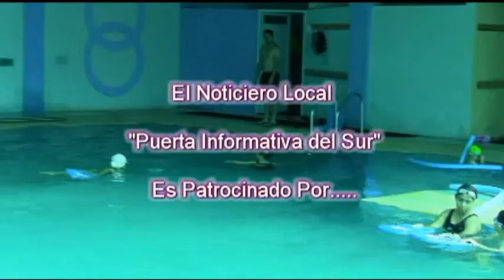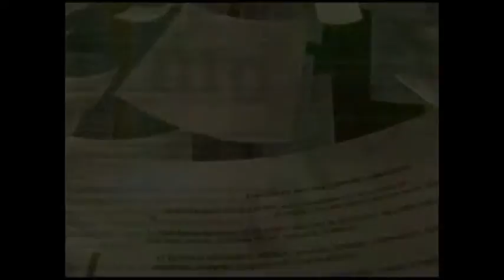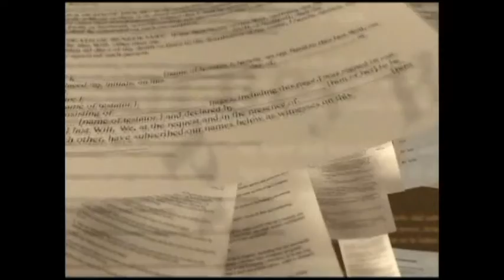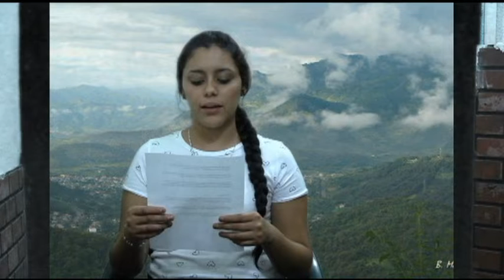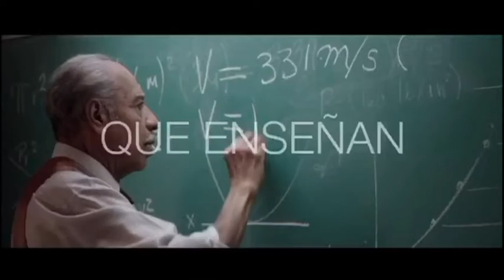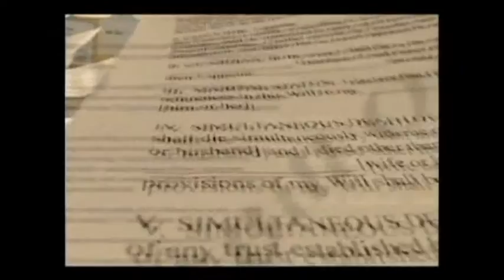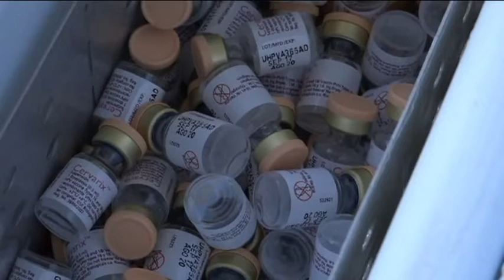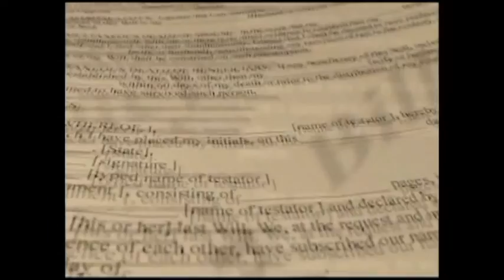NOTICIERO 17 OCTUBRE 2018